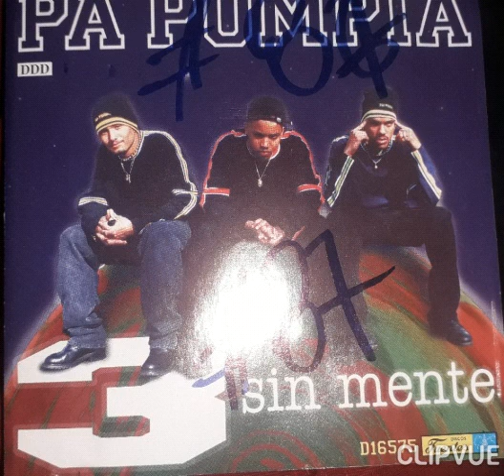Las mujeres tan buenas toas, 3 sin mente